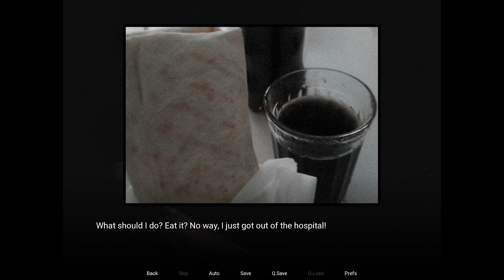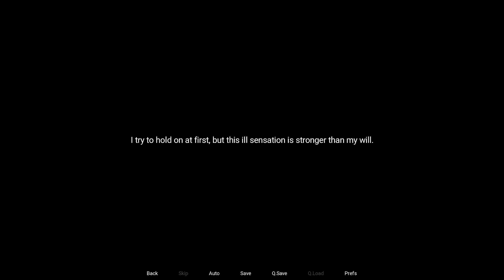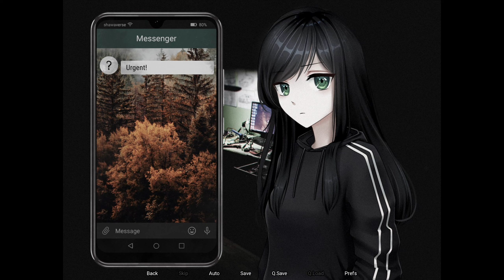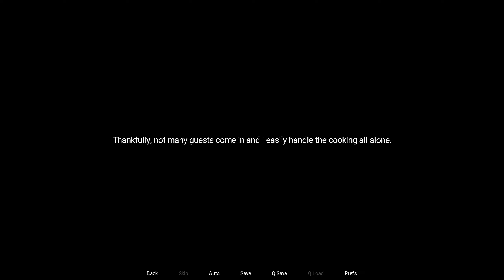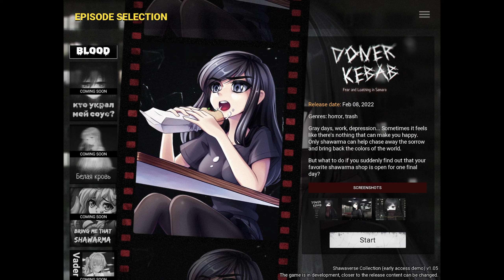White Blood • Shawaverse #3 (Visual Novel • No Commentary Demo Gameplay)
Shawaverse Collection Playlist Katya is discharged from the hospital after food poisoning. At first she doesn't feel unusual but soon notices that she can't eat shawarma! Strange changes will then begin to happen to her body... • Walkthrough of the demo of White Blood (Shawaverse Collection Episode 3) • Only pure, blind and uncut Gameplay of the full and complete demo content playthrough!

Game: Bring Me that Shawarma (White Blood (Shawaverse Collection Episode 3))
Developer/Publisher: SHAWAVERSE/BRXKENVN
Genre: Visual Novel
Sub-Genre: Anime, Psychological Horror, Mystery, Dark, Comedy, Surreal
Release-Date: tba

Description from the Steampage: "A visual novel about shawarma, consisting of multiple episodes.  In this visual novel you’ll find out: how dangerous white sauce can be, what humanization of shawarma looks like, whose yelling is heard on the streets of Samara at night, and what secrets hide within the kitchens of elite shawarma shops.
3 EPISODES ARE AVAILABLE IN THE DEMO
    Doner Kebab: Fear and Loathing in Samara
    Gray days, work, depression... Sometimes it feels like there's nothing that can make you happy. Only shawarma can help chase away the sorrow and bring back the colors of the world.
    But what to do if you suddenly find out that your favorite shawarma shop is open for one final day?
    Bring Me that Shawarma
    Roman is an ordinary courier from not the most prestigious food delivery company. Lately, strange things have been happening in the city: animals have begun to behave differently and the people around them seem to be in a sinister conspiracy.
    Will our protagonist be able to deliver the shawarma and still stay alive?
    White Blood
    Katya is discharged from the hospital after food poisoning. At first she doesn't feel unusual but soon notices that she can't eat shawarma! Strange changes will then begin to happen to her body...
FEATURES
    An episodic visual novel within the same universe consisting of these genres: thrash, comedy, horror, thriller and some food horror/body horror
    High-quality anime-style graphics combined with real-life photos and environments
    An anxious dark atmosphere, which will be conveyed to the player through unusual sounds and visual effects
    Screen resolution 1440x1080 px (4:3 aspect ratio)"

PC Gameplay of the indiegame Bring Me that Shawarma (White Blood (Shawaverse Collection Episode 3)) - English Playthrough by Abs Pure Gameplay Videos / Ab's Pure Gameplay Videos